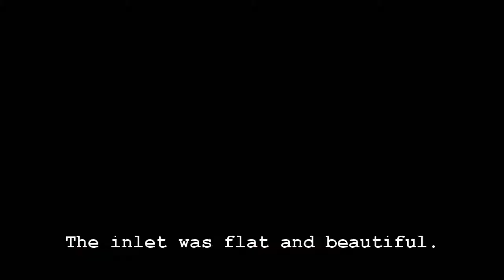Run out of Lynnhaven on an 18ft Catamaran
Boring video...just playing around with the GoPro and some new software.